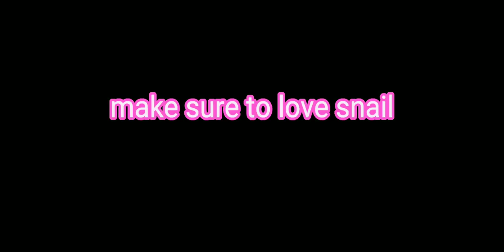Snail drawing and animation on flipaclip android